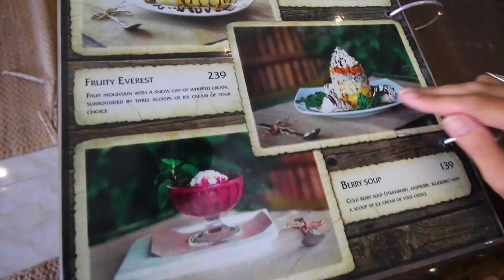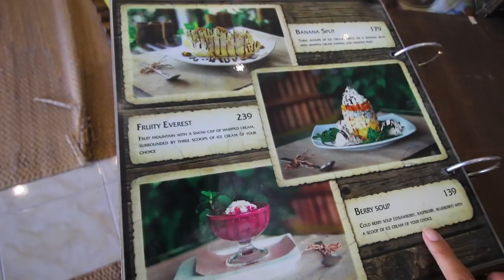What I Eat In A Day + Vlog In Koh Phangan (Vegan One Meal A Day - Orion Healing Center)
Recommendations For The Supplements I Took In This Video:

(USA Suppliers) Thorne Research, Basic Nutrients IV with Copper and Iron
DHEA (Dehydroepiandrosterone) 25 mg
Magnesium Malate Powder
Niacin Powder
Digital Scales 0.001G

(UK Suppliers) Thorne Research, Basic Nutrients IV with Copper and Iron
Nuique Vegan Omega 3 EPA/DHA Supplement
Niacin Powder
Digital Scales 0.001G

My Smoothie Ingredients:

Six bananas fully ripe.
One Mango.
Water around 300ml.
1 scoop - Garden of Life Raw Organic Unflavored Protein Powder
9 grams - Earthrise Spirulina Natural, 454 Grams Powder
5 grams - Organic Wheat Grass Green Juice Powder
5 grams - Creatine Monohydrate

I wanted to give you all an insight into my life in this video by showing you exactly what i got up to within a day in Koh Phangan, Thailand which involved things such as me going to a tropical beach, working online, training at a Muay Thai gym and much more.

I also show you fully what i ate for my one meal within a day as a vegan calisthenics athlete at Orion healing center to give you an insight into what i eat to sustain a super low body fat percentage of around 7%.

This was such a fun filled day were i did so many different things, connected with many different amazing people and just had a absolute blast!

My Filming Equipment:

Rode VideoMic Pro with Rycote Lyre Shockmount and Rode DeadCat

The Supplements I Take:

Garden of Life Raw Organic Unflavored Protein Powder
Thorne Research Extra Nutrients Multi Nutrient Supplement
NOW Magnesium Citrate Pure Powder
Ovega-3 Omega 3 Vegan EPA/DHA